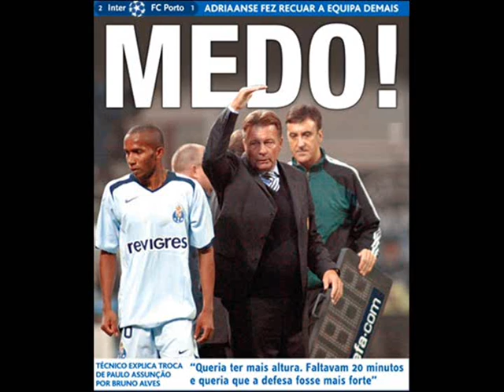paulo bento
"Acabou o ciclo de Paulo Bento no Sporting. 4 anos que muita gente não esquece. E as Manhãs da Comercial também não.

Aqui fica a canção de despedida de Paulo Bento. [inclui muito sentimento e uma ou outra rima forçada]"  (by palmeirim)

loOl foi pena. ele estava tao bem no scp... era sempre a descer :D:D